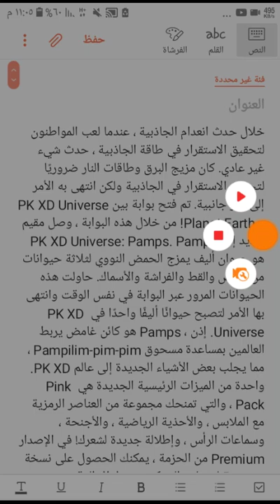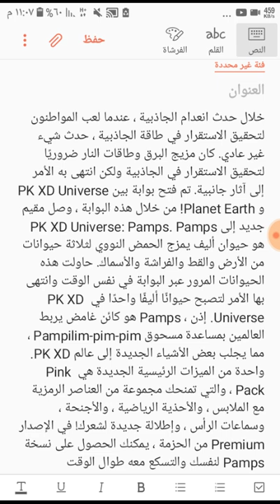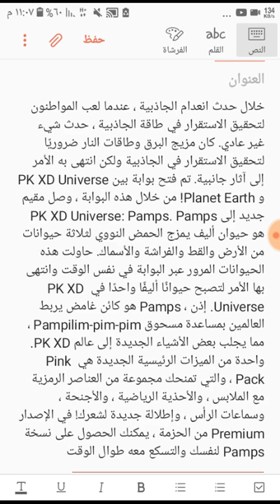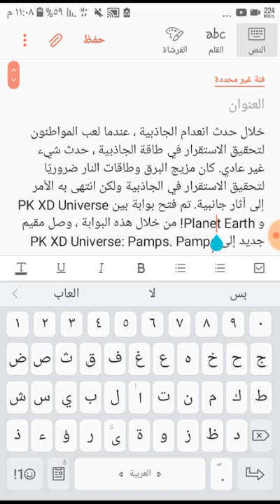اخبار التحديث الجديد😱اضافة باقة الفراشات واللون الوردي و حيوانات جديدة😻 و خدمة ذهبية🔥اعرفها الآنpkxd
pk xd creator
pk xd hack
pk xd codes 2020
pk xd cheat codes
pk xd login
pk xd apk
pk xd app
pk xd age rating
pk xd all pets
pk xd birthday
pk xd black panther
pk xd birthday cake
pk xd bear armor
pk xd barbaro
pk xd christmas update
pk xd daily gift challenge
pk xd dragon armor
roblox e pk xd
pk xd free
pk xd free coins
pk xd gems generator
pk xd gift card
pk xd game reviews
pk xd glitch
pk xd halloween
pk xd hack 2020
pk xd how to get gems
pk xd hack gems
pk xd halloween 2020
pk xd install
pk xd icon
pk xd jenny
pk xd journey instagram
pk xd journey christmas
pk xd jogo gratis
pk xd jovana
pk xd journey face reveal
pk xd keeps crashing
pk xd kid friendlypk xd تهكير
لجين pk xd
اسراء قيمر pk xd
شركة pk xd
سيد pk xd
رسم pk xd
خلفيات pk xd
pk xd ثلج
pk xd تنزيل مهكرة
pk xd تحديث الكرسمس
pk xd تنزيل للكمبيوتر
pk xd العاب
pk xd اسراء قيمر
pk xd 2020pk xd game
pk xd codes
pk xd hack
pk xd toys
pk xd creators code
pkxd instagram
a and y games pk xd
a baixar pk xd
pk xd birthday
pk xd bug
pk xd cake
pk xd cheats
pk xd download
pk xd drawing
pk xd dog
pk xd down
pk xd e universe
pk xd free
pk xd forgot password
pk xd halloween
pk xd halloween pets
pk xd houses
pk xd images
pk xd jenny
pk xd jovanapk xd game
pk xd codes
pk xd hack
pk xd toys
pkxd instagram
pk xd birthday
pk xd bug
pk xd cake
pk xd cheats
pk xd download
pk xd drawing
pk xd dog
pk xd down
pk xd free
pk xd halloween
pk xd houses
pk xd images
pk xd jenny
pk xd jovana
pk xd king
pk xd kira
pk xd hello kitty
kaka pk xd
pk xd legendary pets
pk xd love
pk xd mini movie
pk xd new update
pk xd new
pk xd pets
pk xd queen
pk xd robot
pk xd roblox
pk xd rocket house
pk xd song
pk xd tips
pk xd unicorn
pk xd update 2021
pk xd vs roblox
pk xd vs among us
pk xd king
pk xd kiron
pk xd kira
pk xd keke
pk xd kaka
pk xd kogama
pk k xd
pk xd latest update
pk xd latest version mod apk
pk xd parent review
pk xd secret box
pk xd secret code
pk xd tik tok
pk xd update
pk xd unblocked
pk xd usernames
pk xd unicorn
pk xd vs among uspk xd game
pk xd codes
pk xd hack
pk xd toys
pkxd instagram
pk xd birthday
pk xd bug
pk xd cake
pk xd cheats
pk xd download
pk xd drawing
pk xd dog
pk xd down
pk xd free
pk xd halloween
pk xd houses
pk xd images
pk xd jenny
pk xd jovana
pk xd king
pk xd kira
kaka pk xd
pk xd love
pk xd new
pk xd pets
pk xd queen
pk xd robot
pk xd roblox
pk xd song
pk xd tips
pk xd unicorn
pk xd vhiel
pk xd willy
pk xd yeti
pk xd zombiepk xd king
pk xd kiron
pk xd kira
pk xd keke
pk xd kaka
pk xd kogama
pk k xd
pk xd update
pk xd unblocked
pk xd usernames
pk xd unicorn
minecraft vs pk xd
pk xd wiki
pk xd willy
pk xd winter
pk xd apk xd
pk xd yükle
pk xd how do you get gems
a&y games pk xd
android 1 pk xd unlimited money
pk xd 2020 codes
pk xd 2019
pk xd 2020 mod